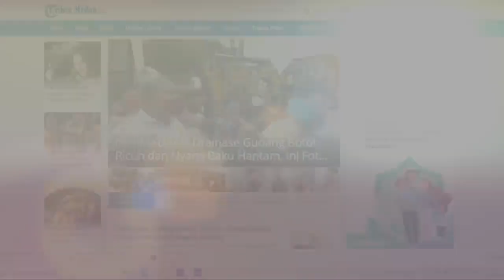Kapal Petugas PSDKP Kejar Kapal Ikan Berbendera Malaysia di Selat Malaka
Terlihat pada rekaman video kapal ikan berbendera negara Malaysia memasuki perairan Indonseia.

Direktorat Jendral PSDKP Kementerian Kelautan dan perikanan langsung melakukan pengejaran dan menangkap kapal ikan yang diduga melakukan ilegal fishing tersebut.

Aksi kejar-kejaran antara kapal pengawas hiu 16 milik PSDKP dengan kapal ikan asing berbendera Malaysia ini terjadi di perairan Selat Malaka pada Senin (6/9) kemarin.

Upaya pelarian kapal asing menuju claim area ini terhenti setelah tembakan peringatan dari petugas psdkp menghentikan laju kapal.

Kapal ikan PK 6911F ini ditangkap lantaran melakukan ilegal fishing di perairan Indonesia.

Dari dalam kapal petugas turut mengamankan 6 awak kapal yang seluruhnya berkewarganegaraan Myanmar.

Untuk proses hukum kapal beserta para awaknya di ad hoc ke staisun Psdkp Belawan, Medan

Dengan tangkapan ini, Kementerian Kelautan dan Perikanan telah menangkap sebanyak 135 kapal yang diantaranya terdiri dari 47 kapal ikan asing.